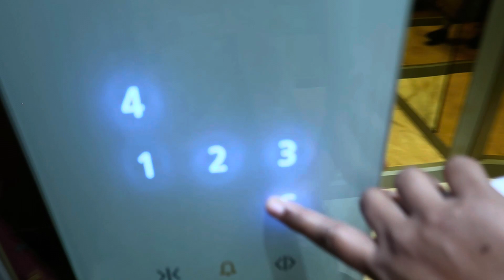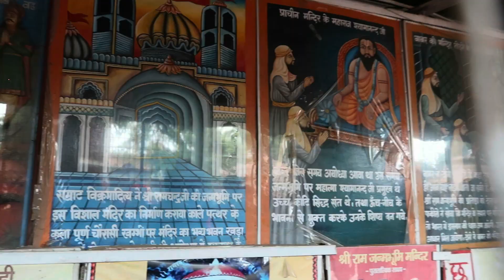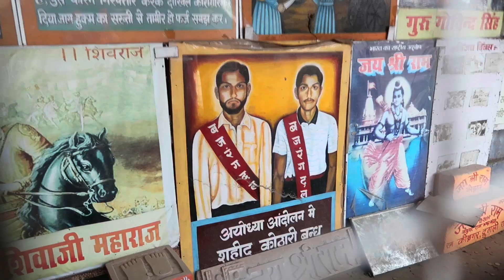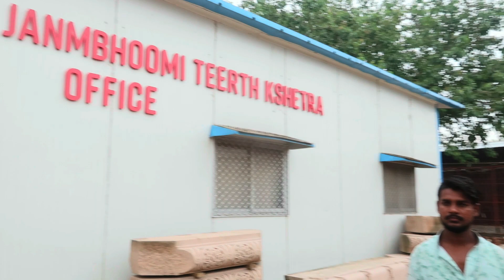AYOTHI RAMAR TEMPLE | AYODHYA TRAVEL VLOG | Ayothi Ramar Kovil Tamil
This video is all about my trip to Ayodhya through Salem SS Travel. Here I covered some of the must-visit places in Ayothi such as Sarayu River, Karyashala, Ram Darbar, Sita Devi Kitchen, Hanuman Mandir and finally The Ram Jhanmabhoomi Mandir. So do watch this Ayothi vlog and enjoy.

Trip Month: July 2022

🛕Kasi Yatra Premium/Luxury Package (6 Days)🛕
🌟45,000 INR/Person
🟡Inclusions:
✨Flight Tickets
✨AC Vehicle For Sightseeing
✨3 Star A/C Accommodation
✨Breakfast, Lunch & Dinner
✨Boat & Auto Rickshaw Charges
✨Mineral Water & Coffee/Tea
✨Tamil Guide
✨GST

🛕Kasi Yatra Standard Package (5 Days)🛕
🌟36,000 INR/Person
🟡Inclusions:
✨Flight Tickets
✨Breakfast, Lunch & Dinner
✨Mineral Water & Coffee/Tea
✨Tamil Guide
✨GST

1. Ayothi
2. Prayagraj (Allahabad)
3. Kasi
4. Sarnath
5. Bodhgaya
6. Gaya

1. Canon G7X Mark 2
2. Manfrotto Mini Tripod
3. Seagate Expansion 1.5 TB
4. Adofys Gorilla Mini Tripod
5. Gigza Hard Drive Case
6. Rode Video Microphone
7. GoPro Hero 7
8. Adofys Flexible Gorillapod Tripod
9. San Disk Cruzer Blade 128GB
10. Boya Microphone
11. Boat BassHeads Headphone
12. Poco F1 (6GB+64GB)
13. HP 15 Intel Core 8th Generation
14. Blue Snowball Mic
15. Zoom H1N Mic